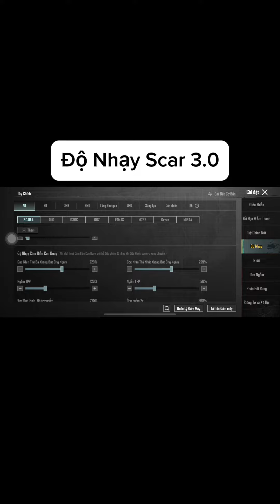Độ nhạy Scar 3.0 - Bắn là có chửa | Senstivity Pubg Mobile